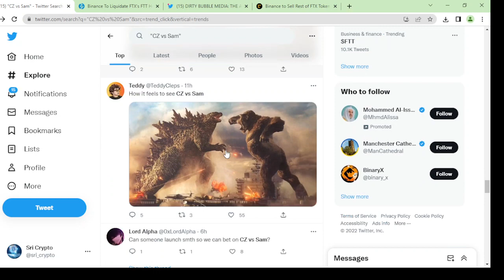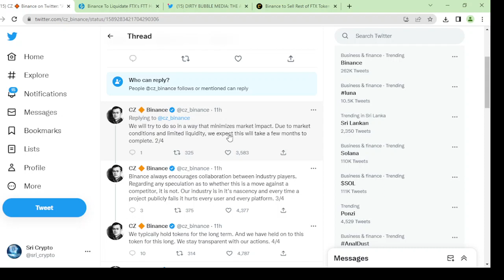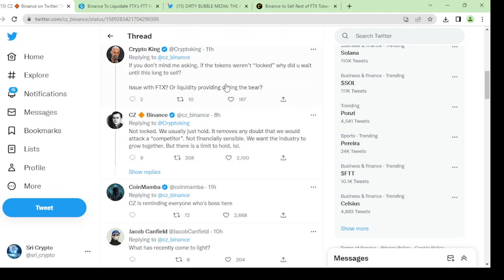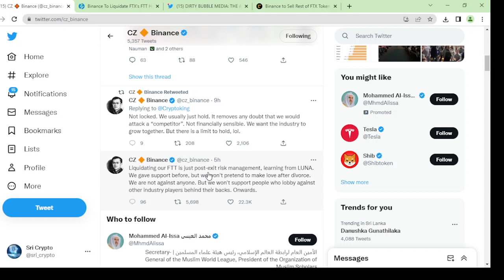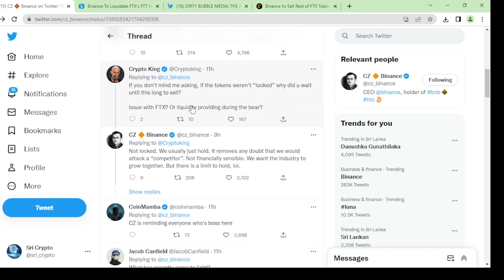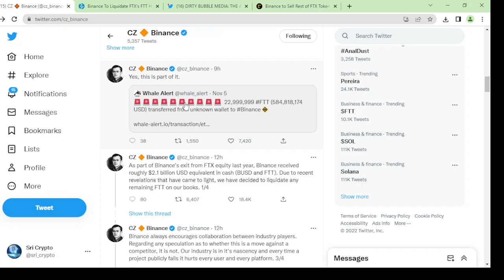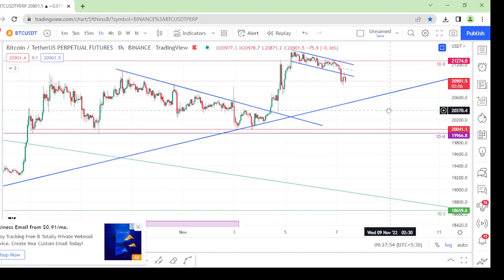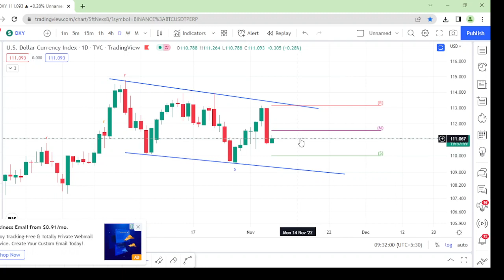UFC special bout - Binance vs FTX - Can this fud crash the Crypto market ? - Sinhala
මේ Fud එක නිසා මාර්කට් එක ක්‍රෑශ් වෙයි ද?